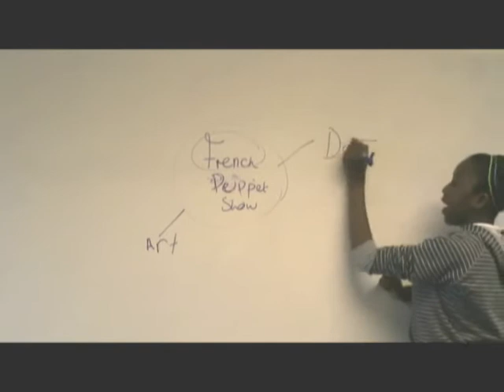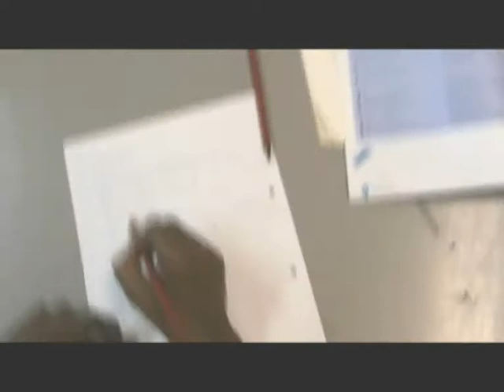French Cross-Curricular Project CO House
Forest Gate Community School - French Cross-Curricular Project CO House